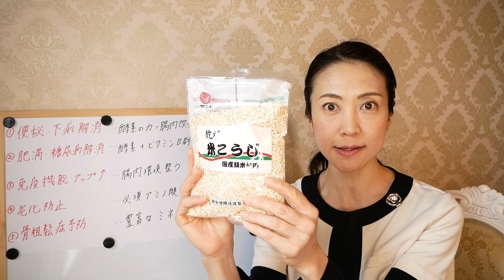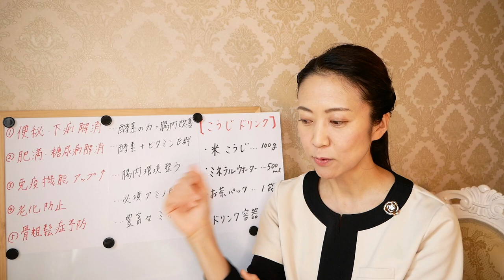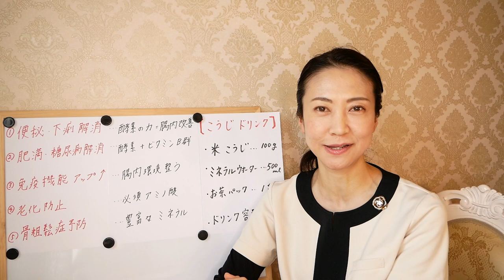【ダイエット】超簡単！！綺麗に痩せる魔法のドリンクレシピ【美腸活】